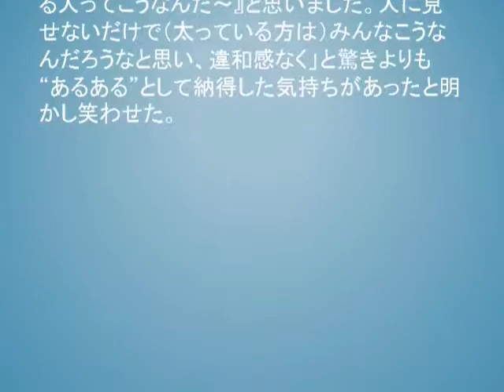安藤なつ、“カレーは飲み物”実践の過去 ウガンダさんの名言胸に魔法びんで携帯